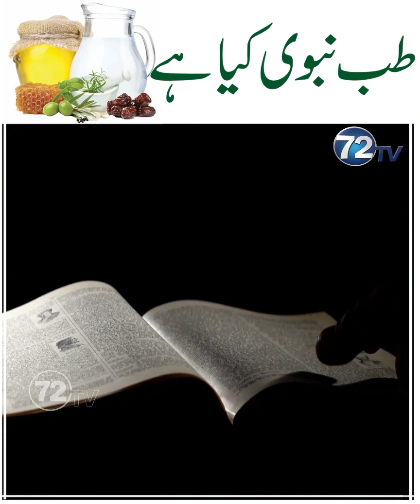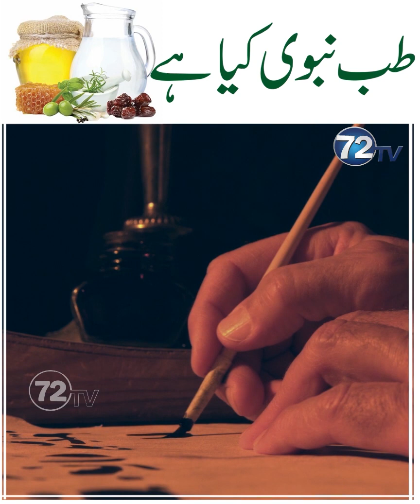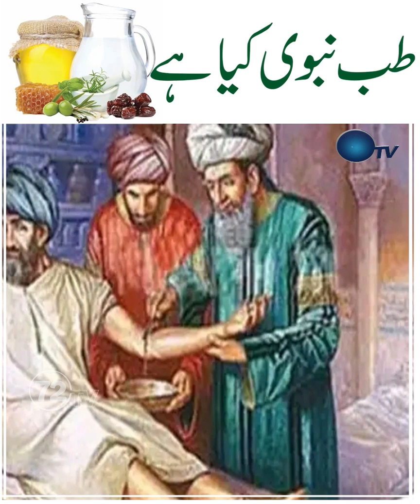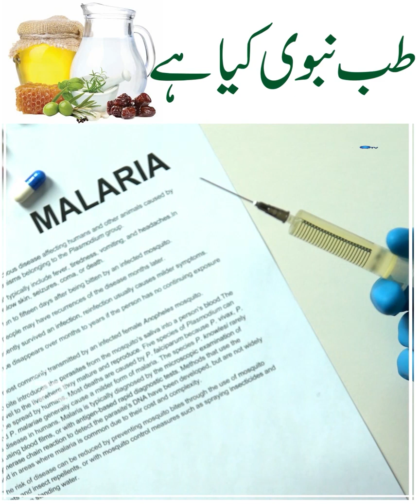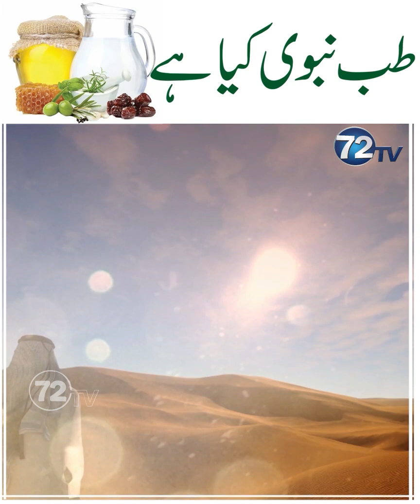Tibb-E-Nabawi ﷺ Kya Hai By Dr.Najmrehan